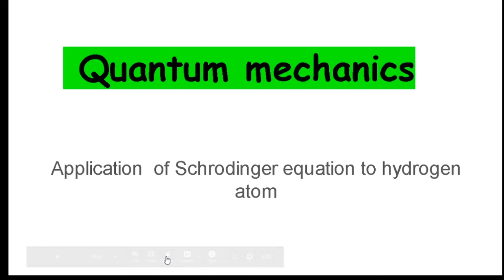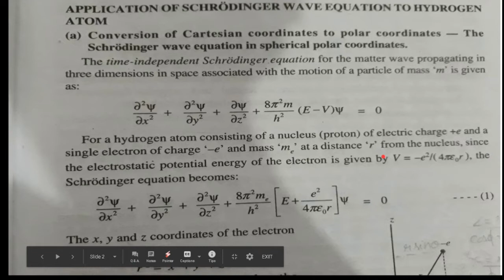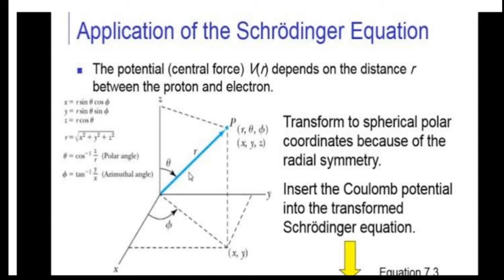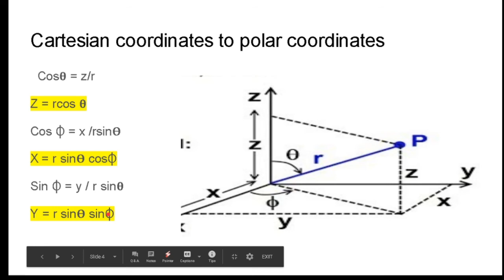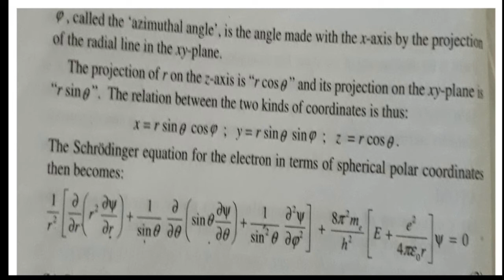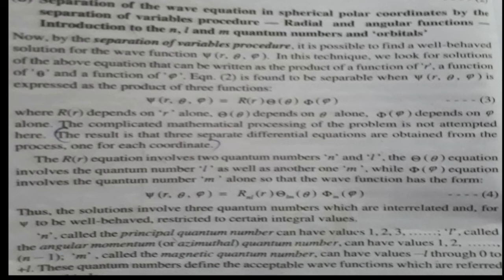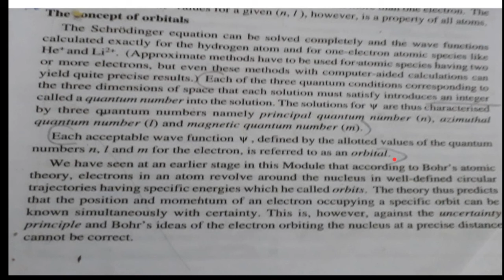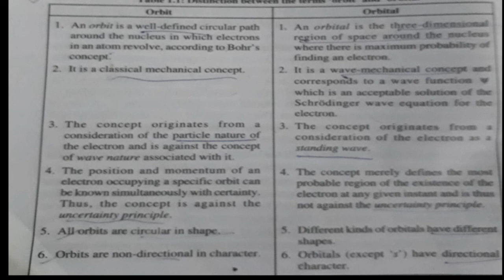Application of Schrodinger equation to hydrogen atom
For students of B Sc chemistry